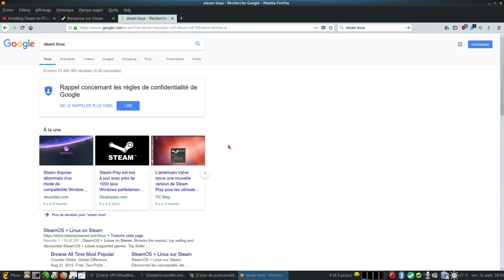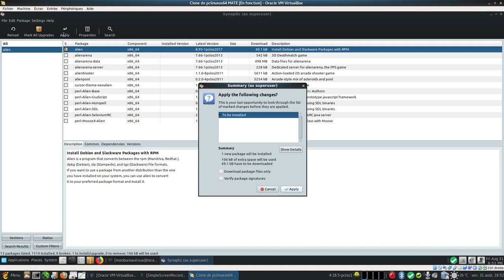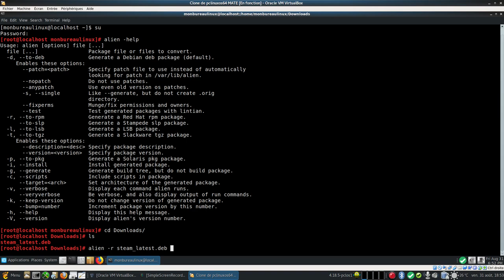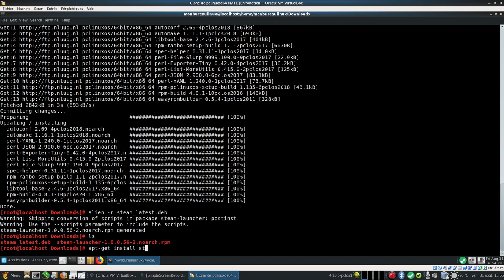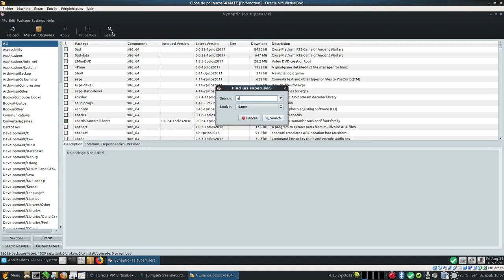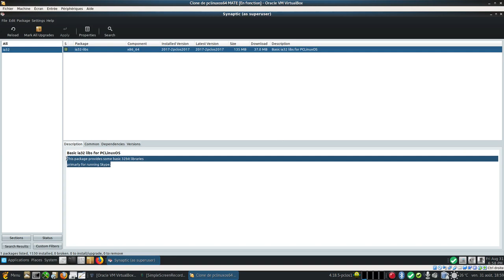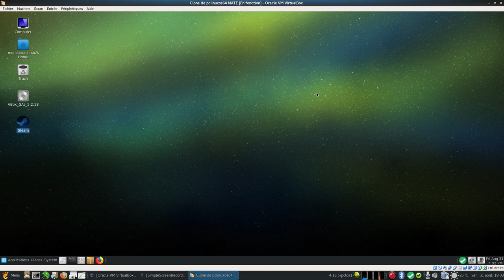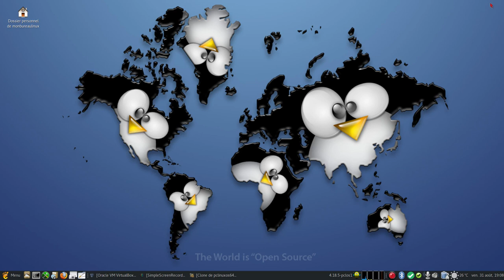Installer steam_latest.deb avec du rpm sur PCLinuxOS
Installer steam_latest.deb avec du rpm sur PCLinuxOS  ( exercice dans virtualbox ).
Steam esr retiré depuis plus d'un an des dépots de la pclos, mais avec cette version pour linux, il sera je pense de nouveau disponible ( wait & see )